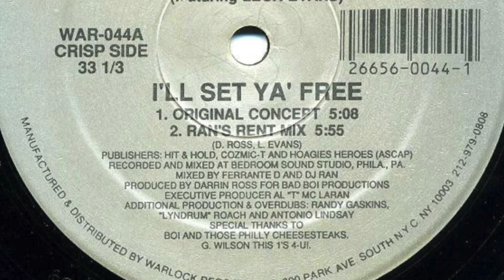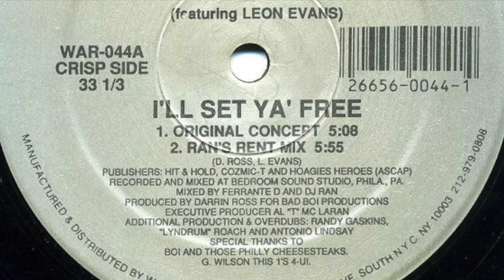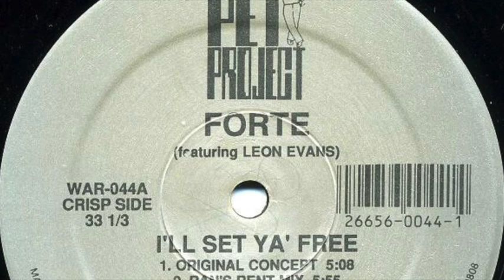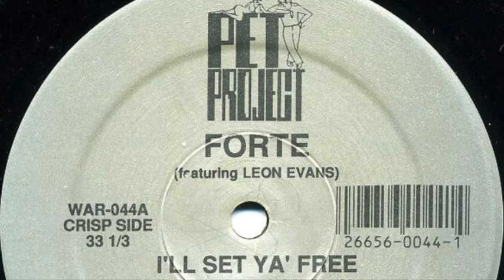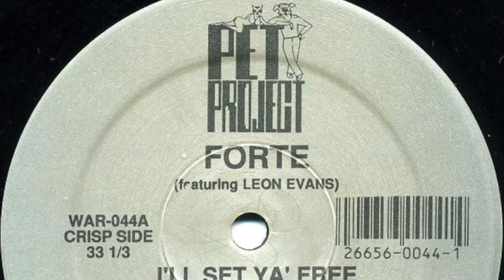Forte featuring Leon Evans - I'll Set Ya' Free (Original Concept)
Label: Pet Project ‎– WAR-044
Country: US
Released: Circa 1989